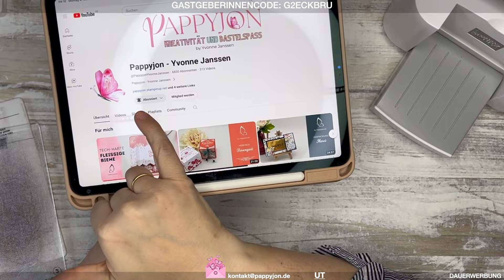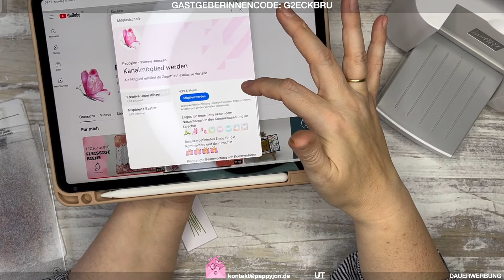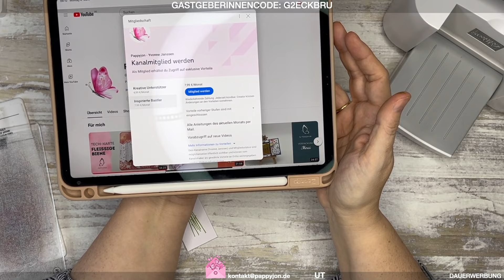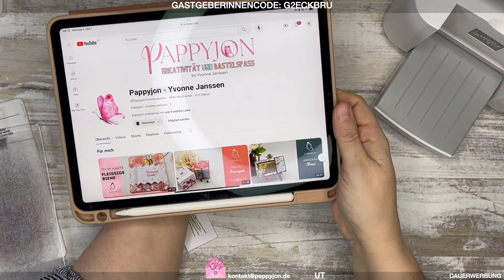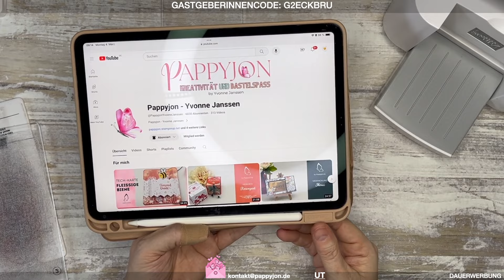Einfache Karte Denk an Dich - einfach, schön und perfekt für Anfänger | Tutorial | DIY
Die Karte Denk an Dich mag einfach sein, aber mit ihrem Verschluss wird sie zu etwas besonderem.🥰 🫶🏼

Neugierig, was als nächstes kommt? Dann schaut doch hier mal vorbei

Alle im Video verwendeten Stampin' Up! Produkte sind über mich bestellbar. Bestellungen können über meinen Online-Shop oder über mein Bestellformular auf meinen Blog aufgegeben werden.

Bitte beachtet, dass sich die Preisangaben und Verfügbarkeiten der Produkte nur auf den Zeitraum der Gültigkeit des aktuellen Katalogsortiments beziehen. Es ist möglich, dass zu einem späteren Zeitpunkt nicht mehr alle im Video gezeigten Produkte erhältlich sind oder sich die Preise geändert haben.

BASICS von Stampin' Up! (werden regelmäßig verwendet)